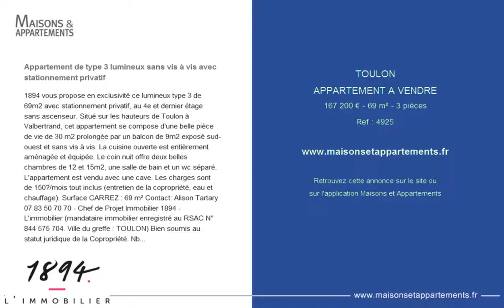TOULON - APPARTEMENT A VENDRE - 167 200 € - 69 m² - 3 pièces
Référence : 4925

Appartement de type 3 lumineux sans vis à vis avec stationnement privatif
1894 vous propose en exclusivité ce lumineux type 3 de 69m2 avec stationnement privatif, au 4e et dernier étage sans ascenseur. Situé sur les hauteurs de Toulon à Valbertrand, cet appartement se compose d'une belle pièce de vie de 30 m2 prolongée par un balcon de 9m2 exposé sud-ouest et sans vis à vis. La cuisine ouverte est entièrement aménagée et équipée. Le coin nuit offre deux belles chambres de 12 et 15m2, une salle de bain et un wc séparé. L'appartement est vendu avec une cave. Les charges sont de 150€/mois tout inclus (entretien de la copropriété, eau et chauffage). Ville du greffe : TOULON) Bien soumis au statut juridique de la Copropriété. Nb de lots : 12. Charges annuelles de copropriété (Montant moyen annuel quote-part du budget prévisionnel vendeur) : 1 800 €. Honoraires charge vendeur